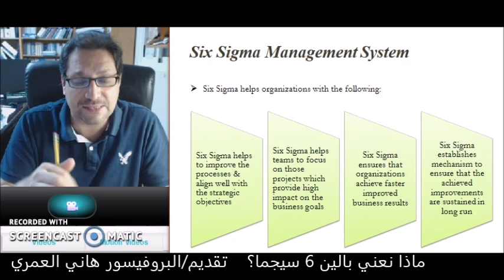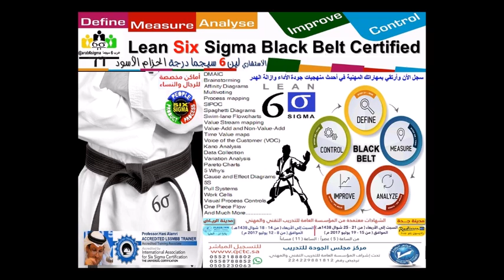ماهي لين ستة سيجما ؟ / WHAT IS LEAN SIX SIGMA?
شاركنا مجموعة التليجرام عرب6سيجما لتبادل خبرات ستة_سيجما الجودة_الشاملة بالرابط
ماهو لين ستة سيجما؟ / ?WHAT IS LEAN SIX SIGMA  التعريف والمفهوم.
شرح مبسط  تقديم البروفيسور هاني العمري ، لين 6 سيجما ماستر الحزام الاسود والمدرب المعتمد من الاتحاد الدولي للستة سيجما IASSC